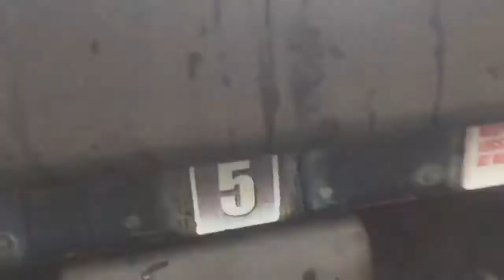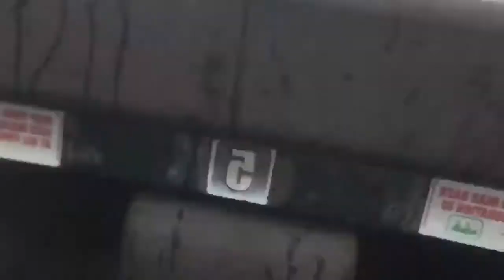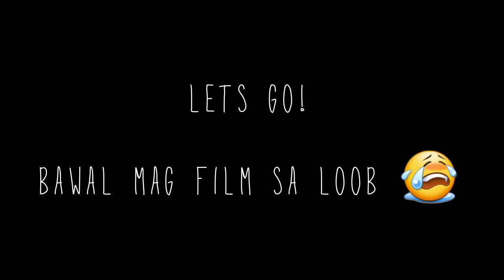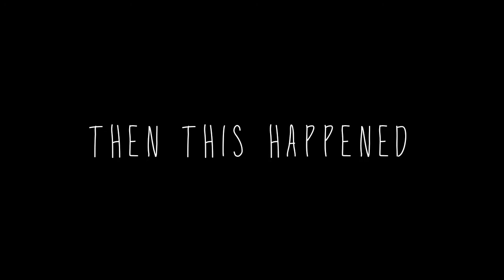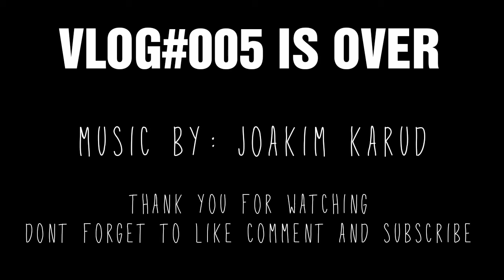Fieldtrip 2017 VLOG#005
Fieldtrip vlog #005

If your reading this comment “fam"